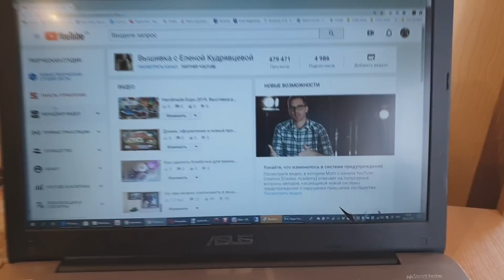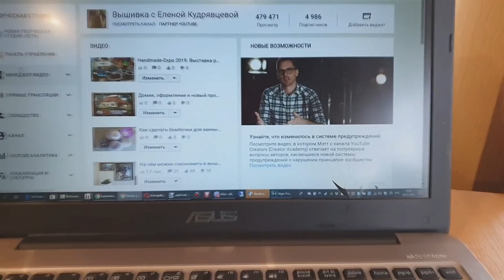Картина упала на ноутбук(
Картина упала на ноутбук, и такое бывает(